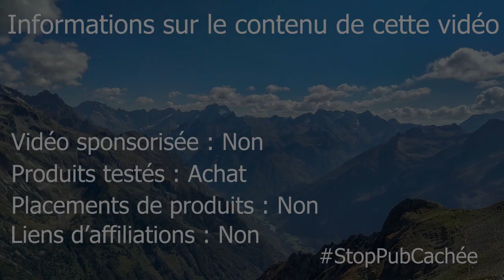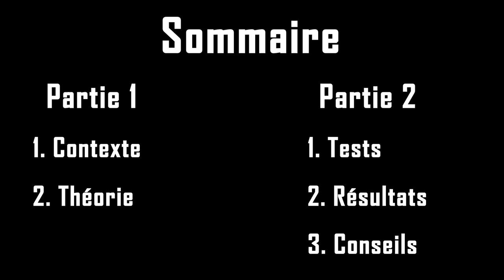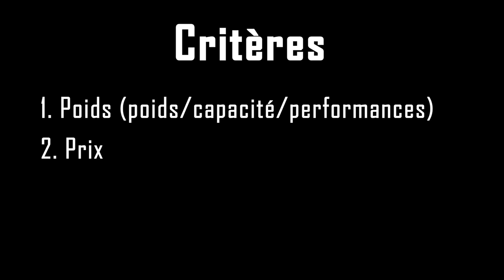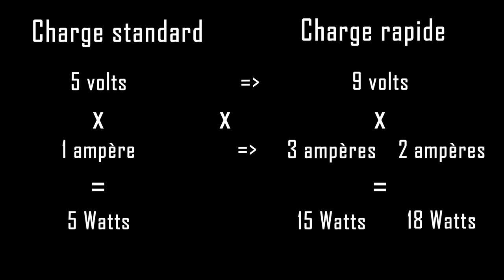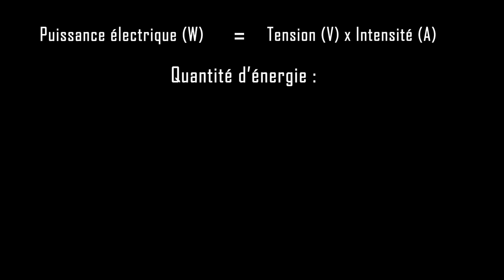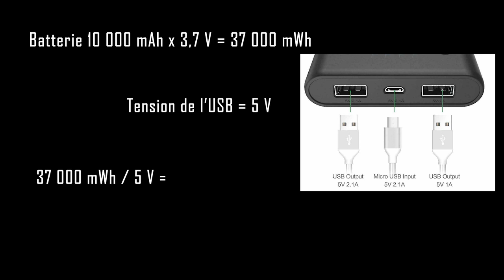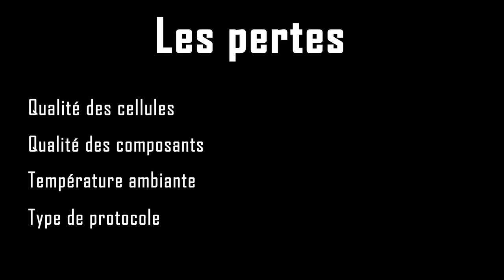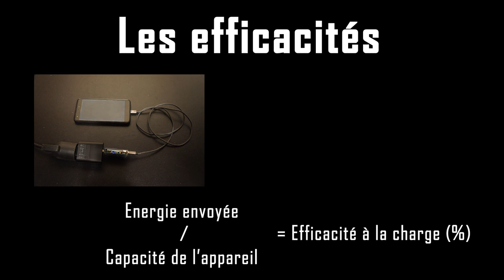À la recherche de la meilleure batterie externe Pt.1 #[A.L.R]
Code temporel
Introduction : 0:00
Sommaire : 0:59
Contexte : 1:19
Théories : 5:32
Les pertes : 13:41
Les efficacités : 15:10

Pour ceux qui s’intéressent de manière générale aux questions autour de l’énergie, je vous recommande la chaîne de Jean-Marc Jancovici :

Les sites qui parlent de batteries :
En anglais :

Comparatif des différentes technologies :
En anglais :

Les sites qui font des comparaisons et des tests :
En anglais :

Les chaines YouTube :
En français :

loWeightvideo : le poids de cette vidéo a été réduit, pour diminuer sa consommation énergétique, avec le logiciel libre HandBrake et grâce à un tutoriel mis à disposition par The Shift Project

Clips : extrait du film Saint Jacques la Mecque de Coline Sereau